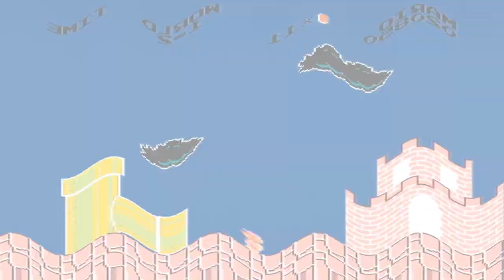SMB is Weird Effects | Preview 2 Effects